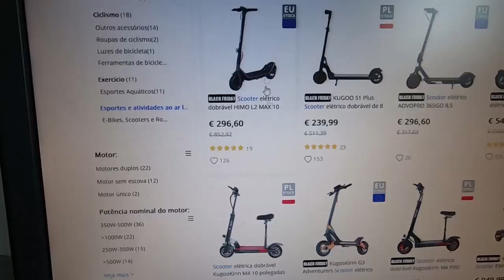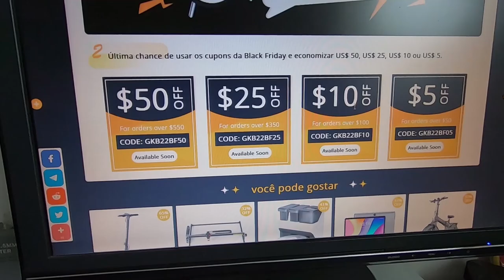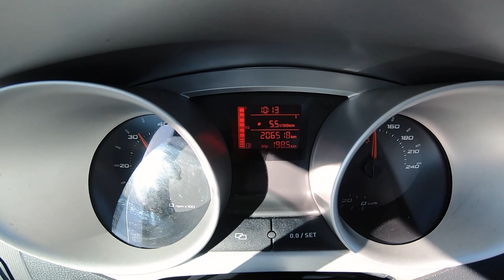Este carro era da mulher lol Agora é um Ibiza 6J com Swap PD150 e + 300cv - TEASER